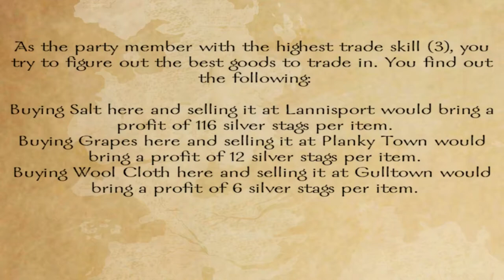A World Of Ice And Fire 2.0 - Story - Mount and Blade Warband Mod